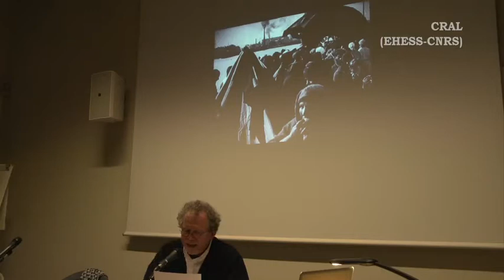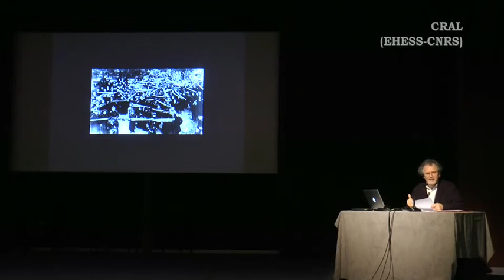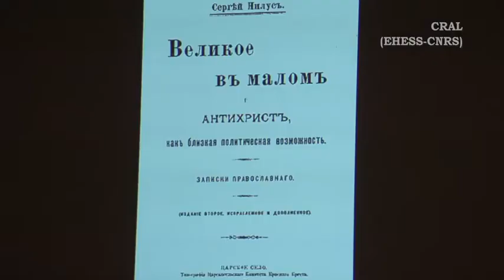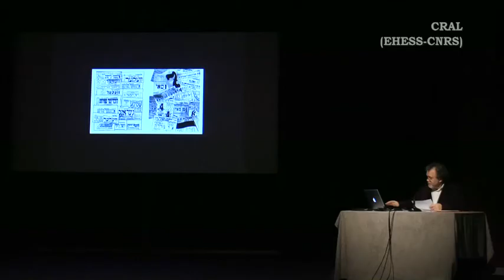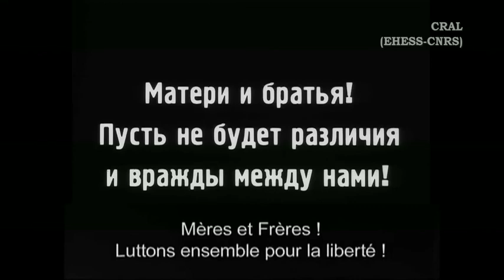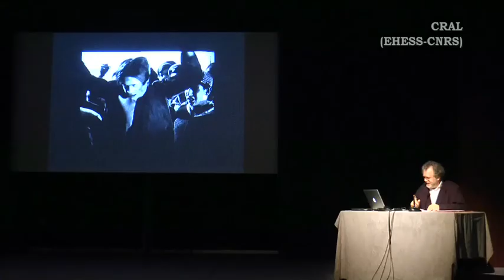"Peuples en larmes, peuples en armes" 5/10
Séminaire de Georges Didi-Huberman, 15 décembre 2014

La scène de lamentation est l’exemple même où les obsèques des victimes de la révolution deviennent une manifestation enflammée, le prétexte à des bagarres et à des répressions atroces.
Eisenstein fait écho au deuil de Nikolay Bauman, un dirigeant ouvrier, tué par la police du Tsar en octobre 1905, et dont les funérailles ont donné lieu à une grande manifestation annonciatrice du soulèvement de décembre 1905.
Dans cette même scène de lamentation, un personnage apparaît brièvement, mais dont le rôle est essentiel : une femme du Bund. Quelle est l’importance de ce mouvement juif en 1905 ?
C’est ainsi que s’achève la première partie.